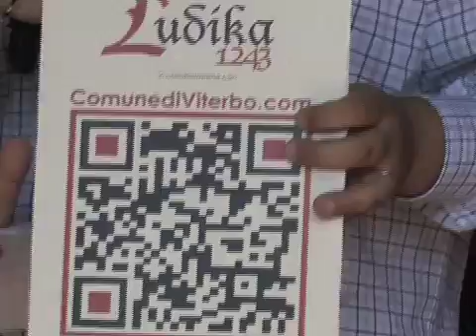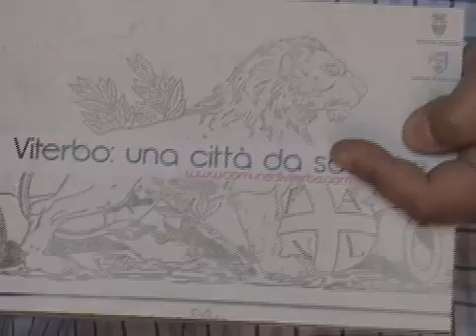Viterbo ha una nuova mappa. Ai nostri microfoni l'organizzatore del sito Locombi